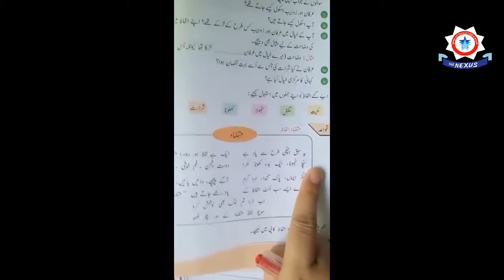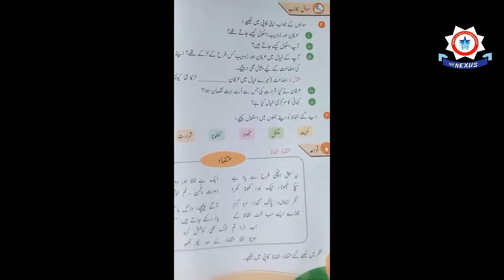Class 4- Lec 2- Urdu- متضادالفاظ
Class 4
Urdu
By: Miss Shagufta Shakeel